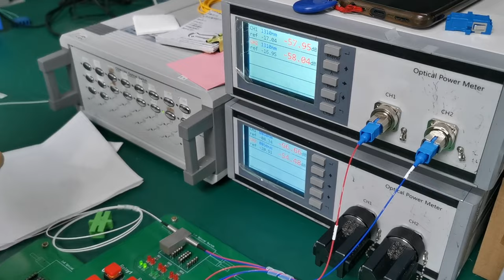how to test the data for 1x2 fiber switch